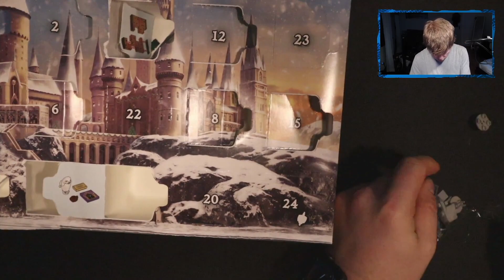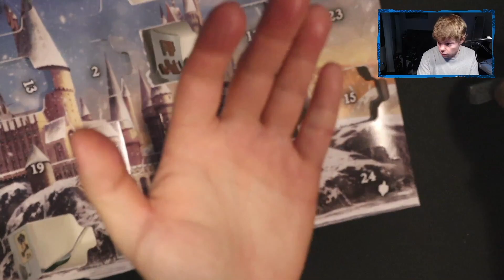Lego Harry Potter Advents Kalender Türchen 17